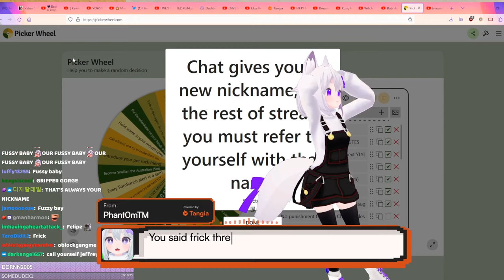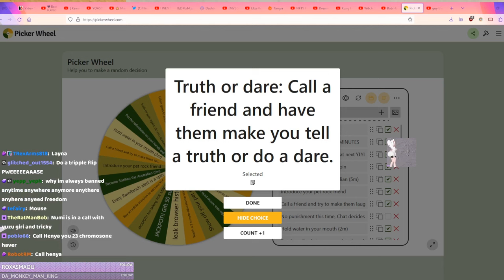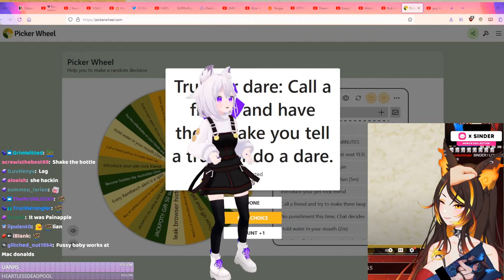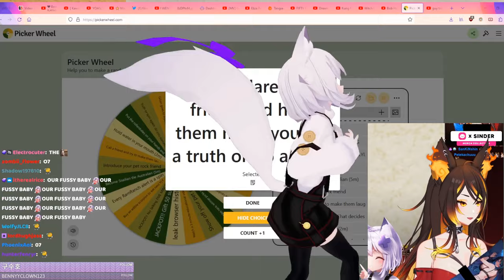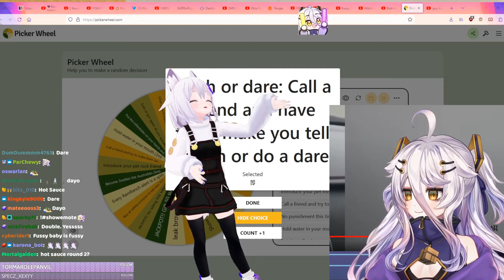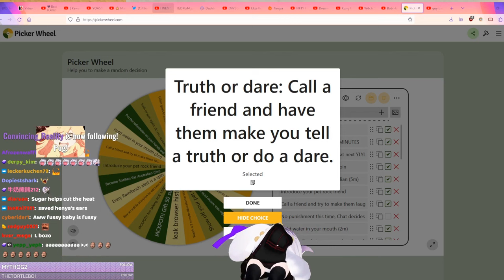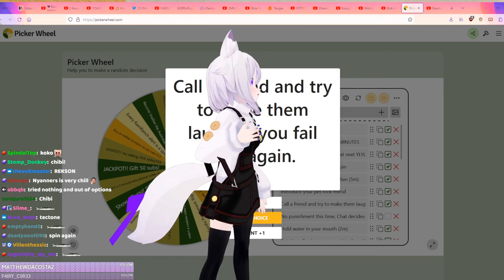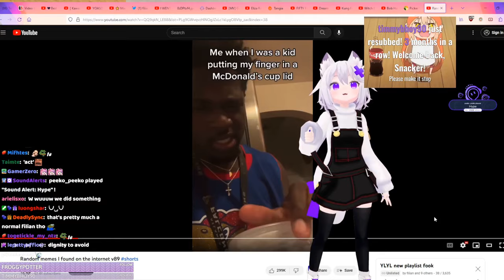Filian (Fussy Baby) called Sinder, Henya and PorcelainMaid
A series of calls by Filian, some L's some W's... But entertaining? 100%!

NOTE: Audio went through a compressor filter for easier listening.

02:36:26 02:39:38 Her name is Fussy Baby
02:40:53 03:03:25 Sinder + Henya Truth or Dare
03:26:37 03:33:33 Call a friend, make them laugh

07:49:17 08:02:11

01:54:01 01:54:57 Chat Hoppers
02:01:28 02:06:03 Call starts
02:06:47 02:08:17 Call back